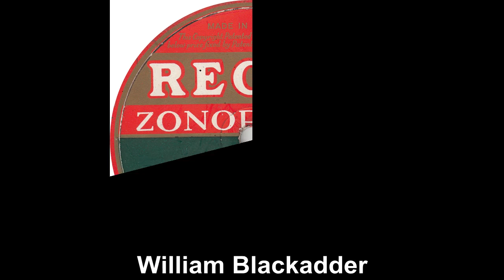Will Fyffe - The Centenarian(1928)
Will Fyffe - The Centenarian(Regal Zonophone G 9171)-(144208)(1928)